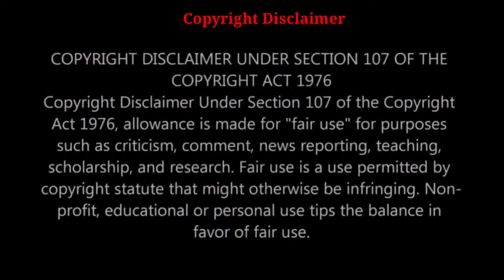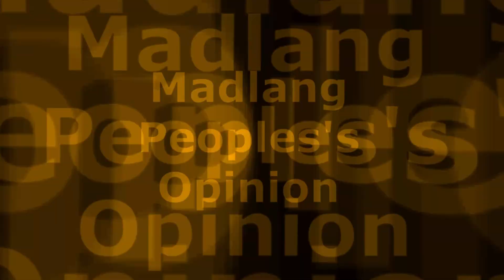STAN ALERT: Kim Beom (김범) | Kim Sang-Beom (김상범) | Han Joon-Hwi of Law School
Han Joon-Hwi of Law School (2021)
Lee Rang of Tale of the Nine Tailed | Gumihodyeon (2020)
Cheon-Moo of Detective K: Secret of the Living Dead (2018)
So Lee-Jeong of Boys Over Flowers (2009)

I-comment lang mga netizen ang inyong opinion.

Credits & Images:
Law School
Asianwiki,COSMO
Mydramalist,TikTok
KProfiles,Elle
Netflix,My Daily

Streambeats Sync - Significant Bother